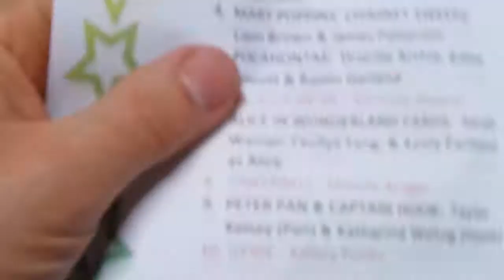Peter Pan and Captain Hook on Ice